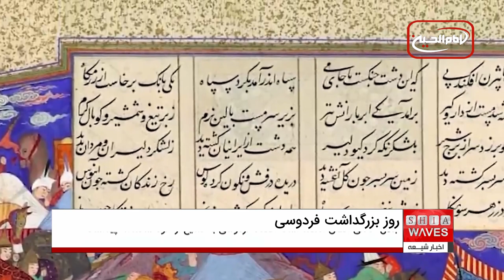۲۵ اردیبهشت روز بزرگ‌داشتِ شاعر شیعه و فرزانۀ توس حکیم ابوالقاسم فردوسی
جزییات را در گزارش ببینیم👉👉
نام‌گذاری ۲۵ اردیبهشت به عنوان روز بزرگ‌داشتِ حکیم ابوالقاسم فردوسی توسی و پاس‌داشتِ زبان فارسی نشان می‌دهد که مهم‌ترین وجه و ویژگی او این است که فردوسی زبان فارسی را زنده کرد.

۲۵ اردیبهشت روز بزرگداشت حکیم ابوالقاسم فردوسی، بزرگ‌ترین حماسه‌سرای ایران و سراینده شاهنامه است.

حکیم ابوالقاسم حسن بن علی توسی (طوسی) ملقب به فردوسی در سال ۳۲۹ هجری قمری، ۳۱۹ هجری شمسی در دامنه توس خراسان دیده به جهان گشود و همانجا درگذشت و به خاک سپرده شد.

شاهنامه، حماسه‌ای منظوم، بر حسب دست‌نوشته‌های موجود دربرگیرنده نزدیک به ۵۰ هزار تا ۶۱ هزار  بیت و یکی از بزرگ‌ترین و برجسته‌ترین سروده‌های حماسی جهان، اثر حکیم ابوالقاسم فردوسی است که سرایش آن دستاورد دست‌کم، سی سال کار پیوستهٔ این سخن‌سرای فارسی زبان است.

موضوع این اثر، اسطوره‌ها و تاریخ فارسی ایران کهن در سدهٔ هفتم میلادی است، شاهنامه از سه بخش اسطوره‌ای، پهلوانی و تاریخی، تشکیل شده و  در بحرِ مُتَقارِبِ مثمَّنِ محذوف، نگاشته شده‌است.

تاریخ‌نویسان متعددی بر شیعه‌بودن فردوسی اتفاق نظر دارند، جلال خالقی مطلق، شاهنامه‌پژوه ایرانی، معتقد است اعتقاد فردوسی به تشیع از خود شاهنامه پیداست.

فردوسی در شاهنامه چندبار ارادت خود را به حضرت علی علیه السلام و خاندان پاکش ابراز داشته و بر آن تأکید ورزیده است.

او در دیباچه کتاب و آغاز و انجام داستان‌ها، به شیوه یک مسلمان شیعه، به توصیف و ستایش خدای متعال، پیامبر اکرم و طرفداری از تشیع و مدح امیرالمومنین پرداخته است.

فردوسی مهر و اعتقاد خود به خاندان علی علیه السلام را آشکارا به زبان می‌آورد.

عبدالحسین زرین‌کوب، ادیب و منتقد ادبی، احتمال می‌دهد یک دلیل بی‌بهره بودن فردوسی از دستگاه سلطان محمود، محبت و اعتقاد فردوسی به امیرالمومنین و خاندان ایشان باشد.

فردوسی در شاهنامه اشعاری را درباره اهل‌بیت علیهم السلام خصوصا امیرالمومنین، آورده است، او از جمله شاعران فارسی‌گوی دانسته شده که از سخنان امام علی علیه السلام الهام گرفته‌‌اند.

محققان به هماهنگی بسیاری، میان اندیشه‌های فردوسی با مندرجات مهم شیعه از جمله در مسئله عقل با فصل اول کتاب اصول کافی معتقد هستند.

چنانکه مشهور است پیکر فردوسی را به دلیل شیعه بودن به گورستان راه ندادند، و به‌ناچار او را در باغ خودش واقع در شهر تابران طوس، نزدیک به دروازهٔ شرقی رزان به خاک سپردند، آرامگاه او قرن‌هاست که زیارتگاه اهل دانش و معرفت است و با آن‌که بارها آن را با خاک یکسان کرده‌اند ، مجددا از نو ساخته شده است.